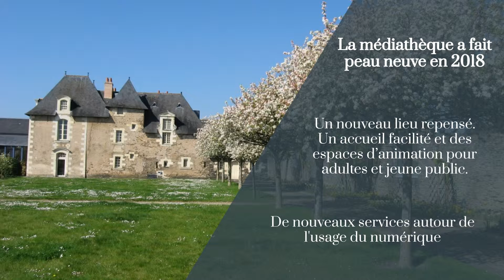2. Culture - Réunion publique annuelle 2019